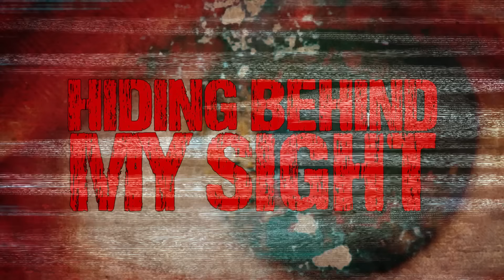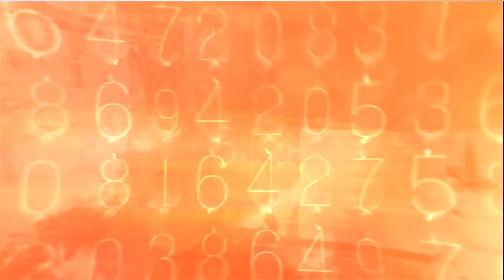WARBRINGER - Hunter-Seeker (LYRIC VIDEO)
WARBRINGER - Hunter-Seeker (LYRIC VIDEO). Taken from the album, 'IV: Empires Collapse', Century Media Records, 2013.